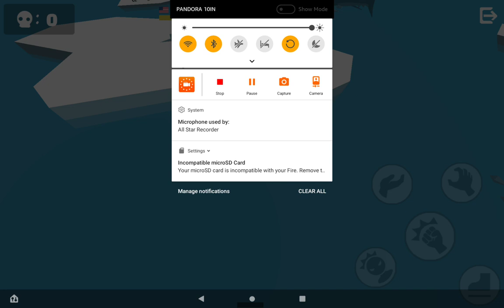Playing Noodleman 2 (I am so bad at this game)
SamuraiXPanda534